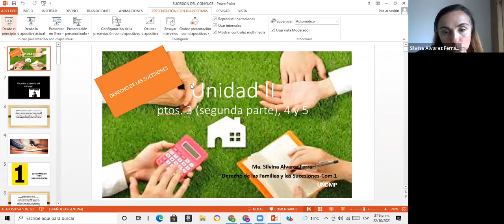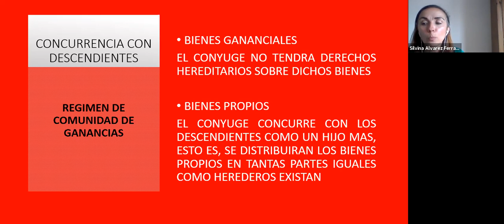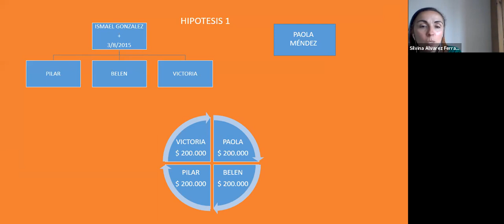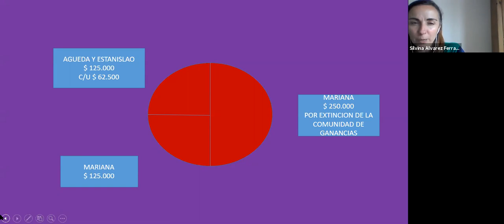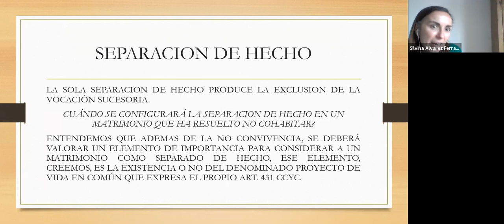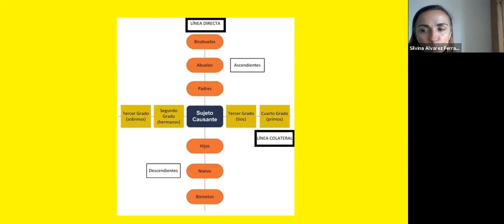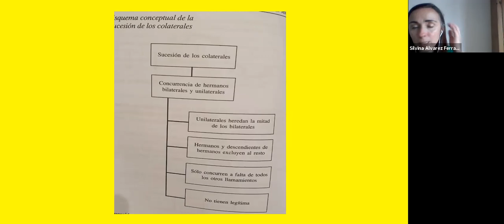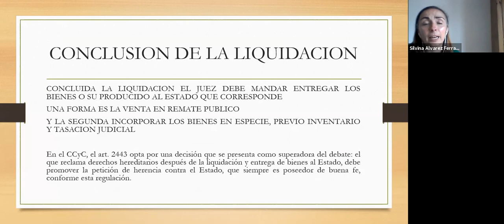Familia (Plan 88 - Com. 1) - Clase 22/10/21